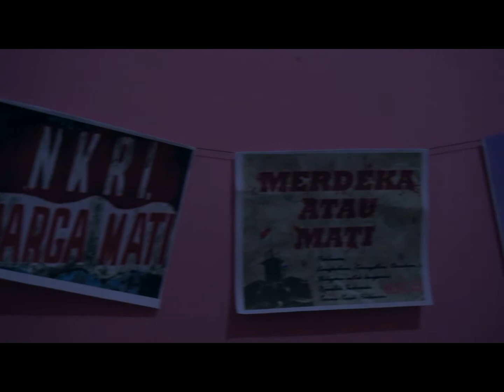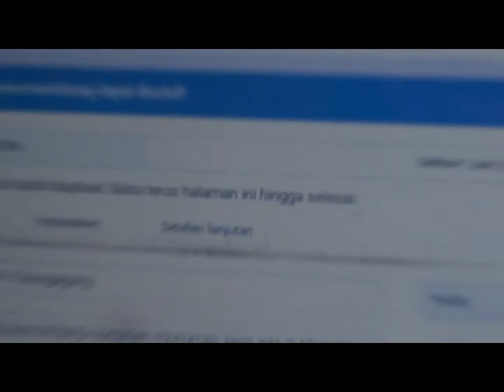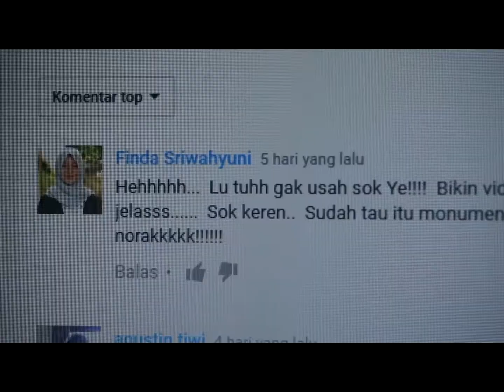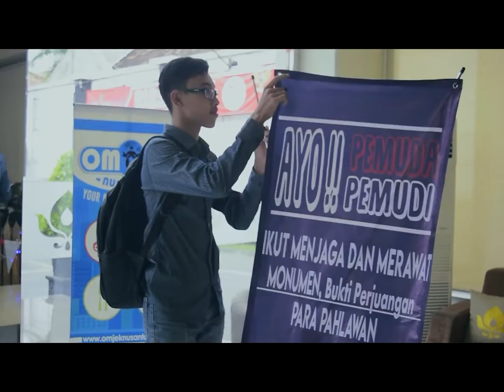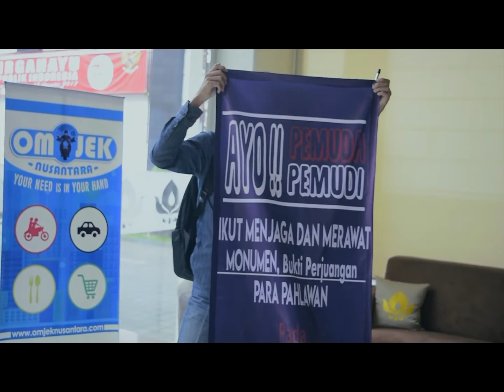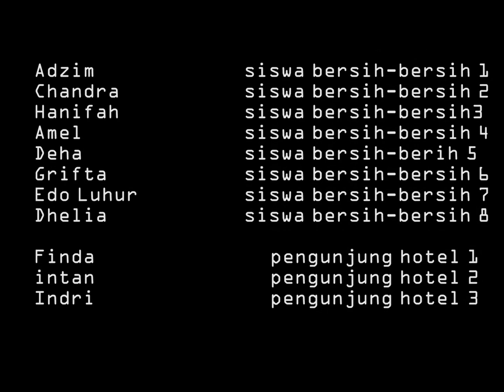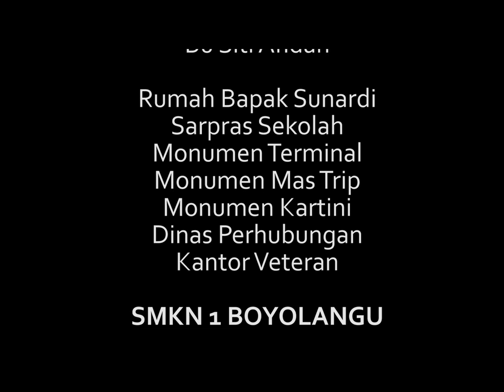RATU FILM FESTIVAL 2K17 - VLOG ( SMP - SMKN 1 BOYOLANGU )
Sinopsis Film Pendek “VLOG”

Menceritakan seorang pemuda bernama Azza yang memiliki  hobi dan kesukaan yang unik yaitu, suka dengan hal-hal berbau pahlawan dan bernuansa tempo dulu, namun ia tetap seperti anak muda jaman sekarang yang senang dan pandai dalam menggunakan teknologi.

Pada sesekali waktu ia mengunjungi monumen-monumen pahlawan di daerahnya.

Dalam kunjungan-kunjungannya ia sadar bahwa selama ini yang merawat monumen-monumen tersebut adalah orang-orang tua, akhirnya iya mencari cara agar para generasi muda mau ikut merawat dan menjaga monumen sebagai lambang dan bukti perjuangan pahlawan.

Munculah ide untuk membuat video log / Vlog sebagai sarananya. Tapi  masih ada saja, beberapa temannya yang  tidak suka dengan aksinya, terutama Ang  temannya sekelas yang usil dan menyebalkan.

Namun pada akhirnya, keusilan Ang malah membawa kegembiraan untuk Azza, kemudian ia berangkat mengkampanyekan aksi agar keinginanya untuk membuat generasi muda lebih peduli dengan monumen tercapai dan terealisasi.